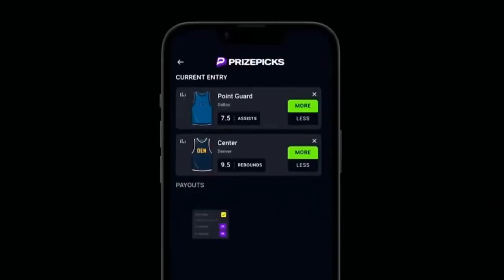Jaylen Returns, and the Stay Ready Crew blow out the Blazers | Blazers @ Celtics Postgame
The Celtics won their 62nd game in a blowout against the Portland Blazers. Join us for the post game show as we break down Jaylen Brown's return, Kristaps Porzingis' incredible form, and how the Stay Ready Crew might impact Joe Mazzulla's Coach of the Year chances.